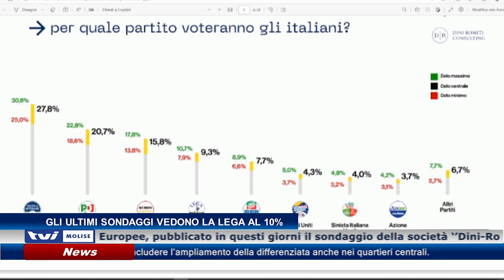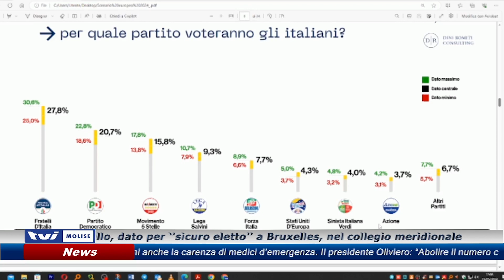𝗚𝗟𝗜 𝗨𝗟𝗧𝗜𝗠𝗜 𝗦𝗢𝗡𝗗𝗔𝗚𝗚𝗜 𝗩𝗘𝗗𝗢𝗡𝗢 𝗟𝗔 𝗟𝗘𝗚𝗔 𝗔𝗟 𝟭𝟬%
Elezioni Europee, pubblicato in questi giorni il sondaggio della società ‘’Dini-Romiti Consulting”, il risultato che più interessa il Molise è quello che riguarda Aldo Patriciello, dato per ‘’sicuro eletto’’ a Bruxelles, nel collegio meridionale